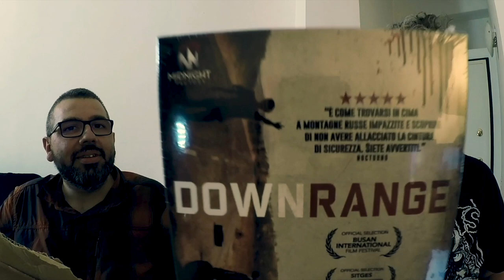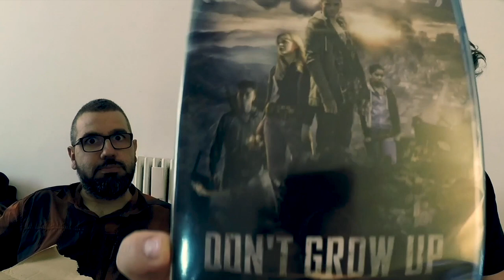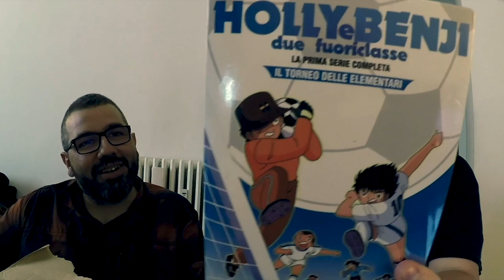MIDNIGHT FACTORY - UNBOXING AGOSTO 2018 📦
Guarda l'unboxing delle uscite home video di midnight Factory e Koch Media.

Bunker of the Dead
2307 Winter's dream
Dead Within
Don't grow up
Scythian - I Lupi Ares
Holly & Benji - Vol. 1 (10 DVD)
Holly & Benji - Vol. 2 (15 DVD)

Consigliatissimo anche questo
Dementia (1955)

🎵Music credits